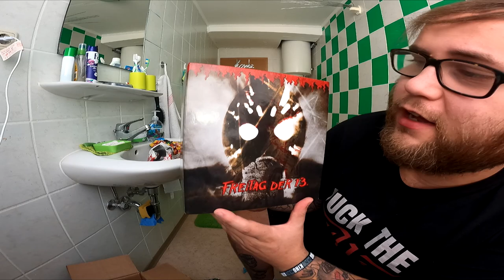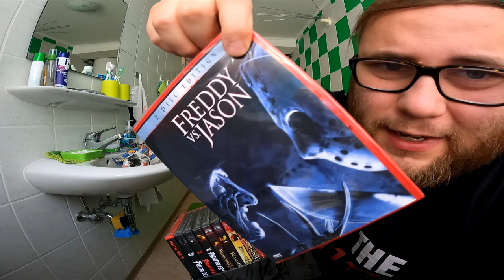UNBOXING | DIE große FETTE Jason BOX (FREITAG DER 13TE)